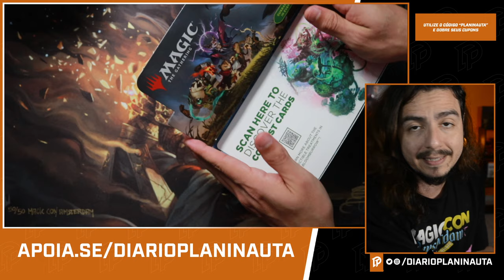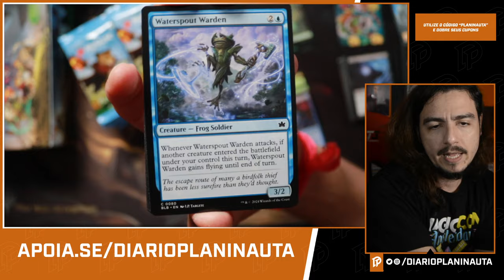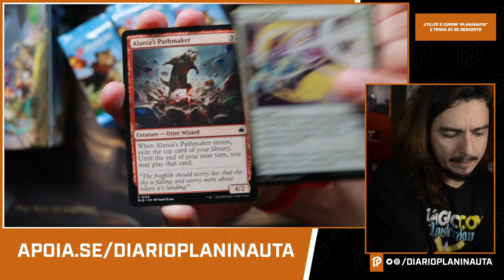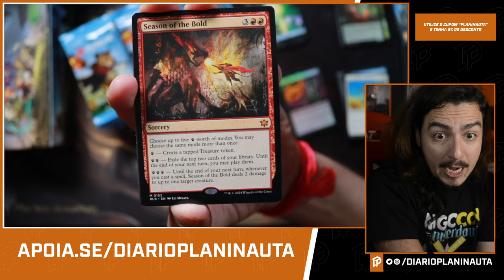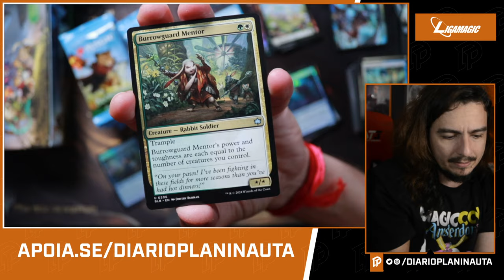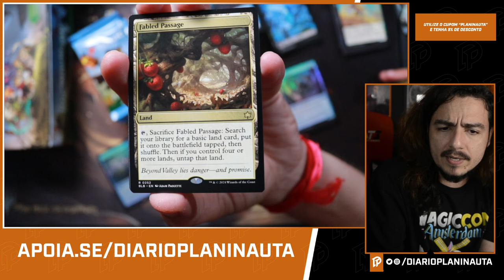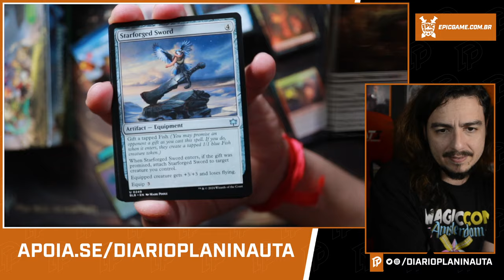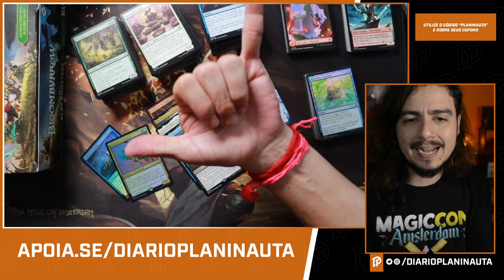BLOOMBURROW PLAY BOOSTER BOX - UNBOXING